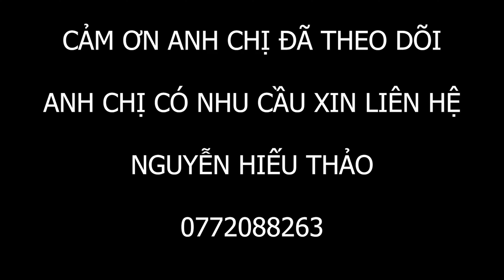QUÁ RẺ - MỘT SỔ DUY NHẤT - MẶT TIỀN KINH DOANH THỊ TRẤN TRẢNG BOM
Chủ gởi một lô đất mặt tiền kinh doanh đường Ngô Quyền - Thị trấn trảng bon - đồng nai.
Diện tích: 5x23.7m - thổ cư 100%
Giá rẻ nhất khu vực: 2Tỷ 350 Triệu